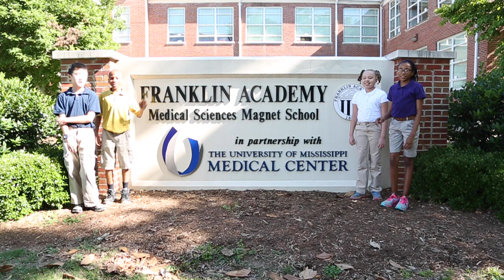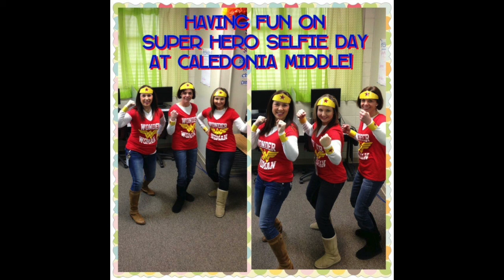Educators Are Essential Thank You 2015